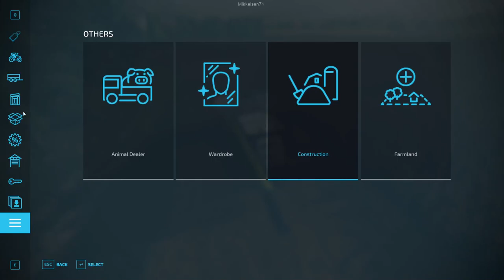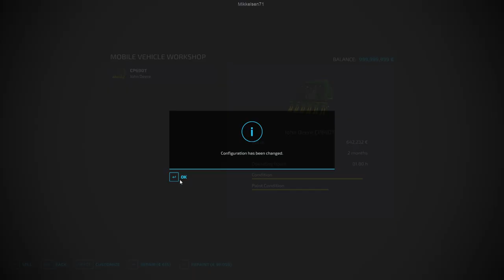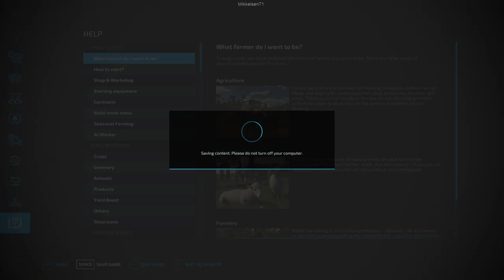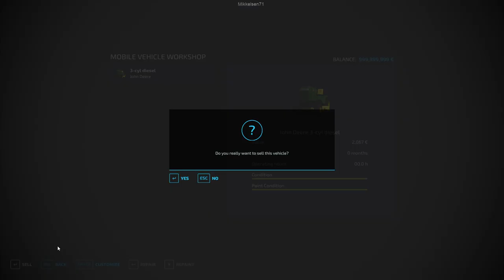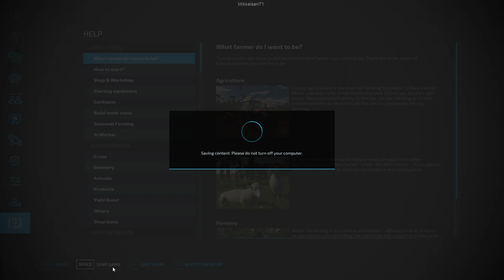Rocky Mountain Reserve 4X Map FS22. Crazy cotton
0:00 cotton harvest
5:30 gameplay
9:50 soybean harvest
17:00 sunflower harvest
23:00 gameplay
1:04:00 corn harvest
1:07:00 gameplay
1:40:30 crazy cotton
1:50:40 gameplay
2:29:00 harvester astray
2:35:00 gameplay
3:42:20 going home